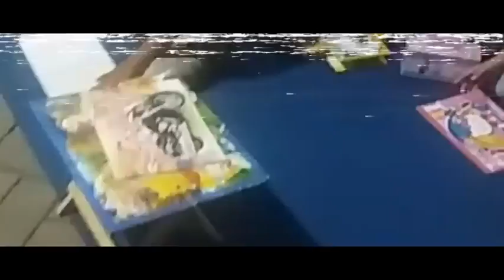Rias wajah yng porak poranda ala ibu2 babadan asri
Menghibur  yng bikin ketawa